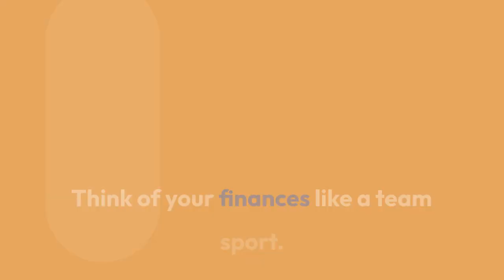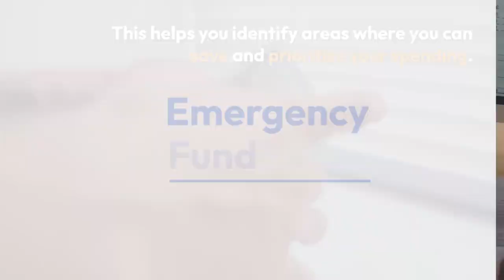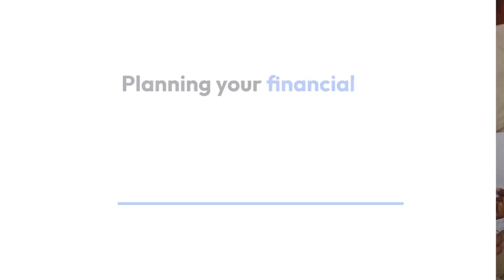Couple's Financial Goals: Plan Your Future Together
Imagine you and your partner are building a house together. You wouldn't just start laying bricks without a blueprint, right?  Financial goals are like that blueprint for your future together. They help you build a strong foundation for your dreams, whether it's buying a home, starting a family, or traveling the world.

Think of your finances like a team sport. You and your partner are both players, and you need to work together to score those financial goals!  Communication is key. Talk openly and honestly about your income, expenses, and dreams for the future.

**Here's how to get started:**